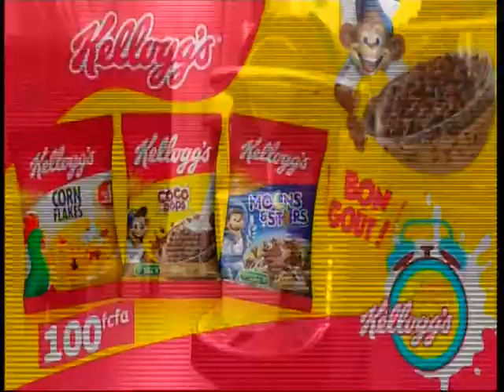NOODLES ET COCOPOPS 02 06 2021 A 14H01 SUR RTI 1